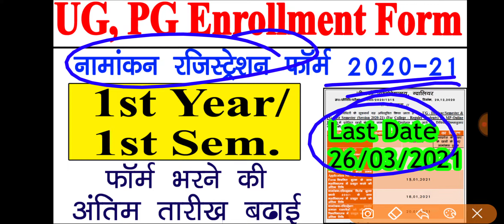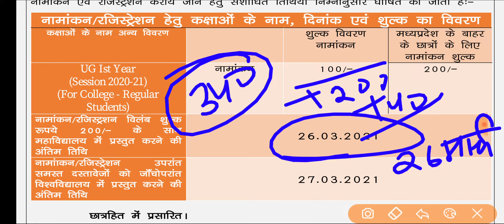Ba Bcom Bsc 1st Year Enrollment Form Last Date Extend || नामांकन फॉर्म भरने की तारीख आगे बढ़ी ☺️👍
How to Find Enrollment Number -